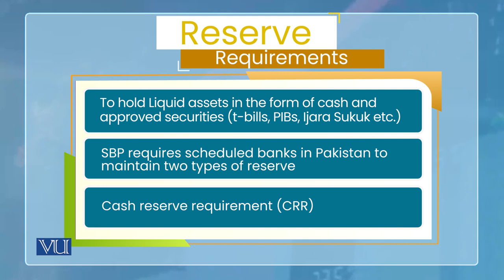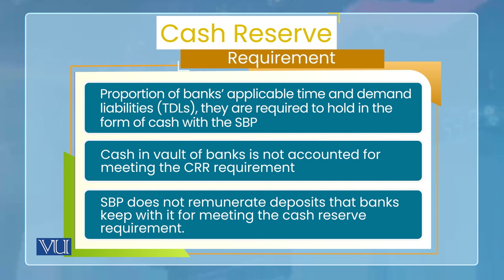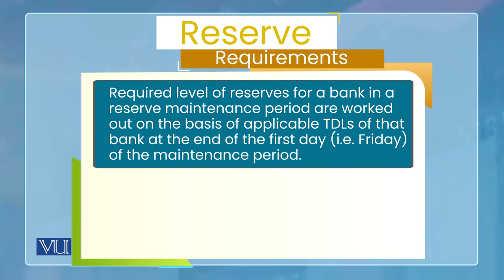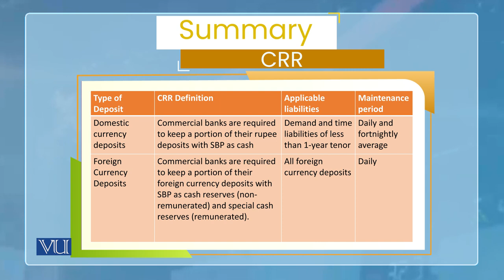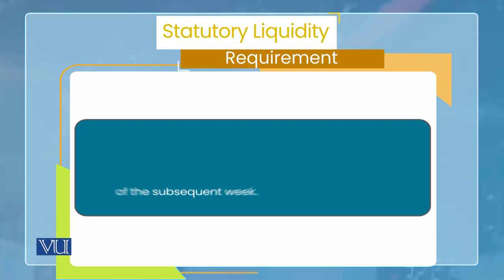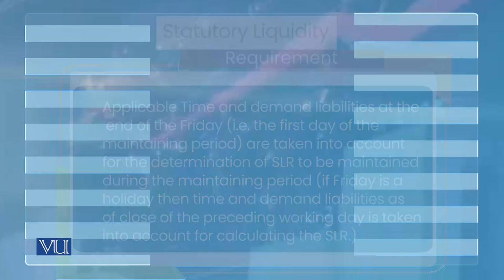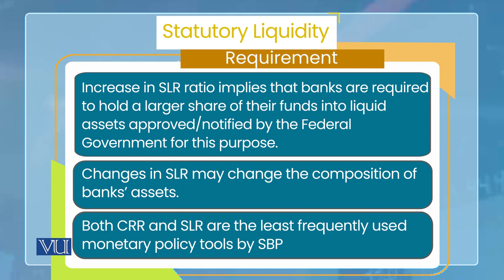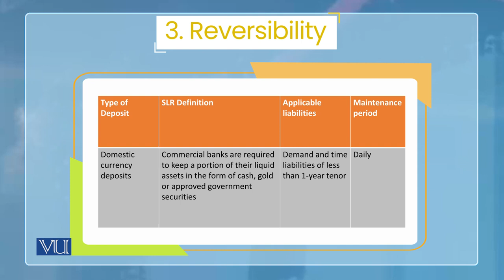Reserve Requirement in Pakistan | Monetary Economics | ECO604_Topic128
Topic128: Reserve Requirement in Pakistan,
By Dr. Wasim Shahid Malik